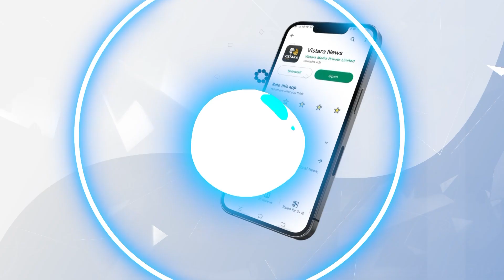ಸ್ವಪಕ್ಷದ ಶಾಸಕರಿಂದಲೇ ಸಚಿವರ ಹೇಳಿಕೆಗೆ ವಿರೋಧ | MLA Bhimanna Naik resentment on Eshwar Khandre Statement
ಅರಣ್ಯ ಅತಿಕ್ರಮಣದಾರರ ಒಕ್ಕಲೆಬ್ಬಿಸೋ ಸಚಿವ ಈಶ್ವರ್ ಖಂಡ್ರೆ ಹೇಳಿಕೆಗೆ ಶಿರಸಿ ಶಾಸಕ ಭೀಮಣ್ಣ ನಾಯ್ಕ ಅಸಮಾಧಾನ ವ್ಯಕ್ತಪಡಿಸಿದ್ದಾರೆ.